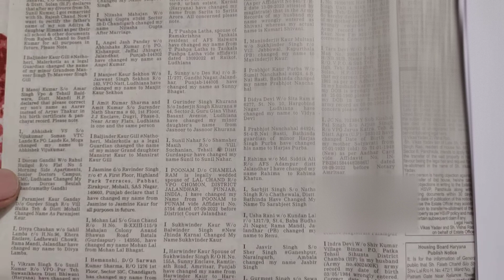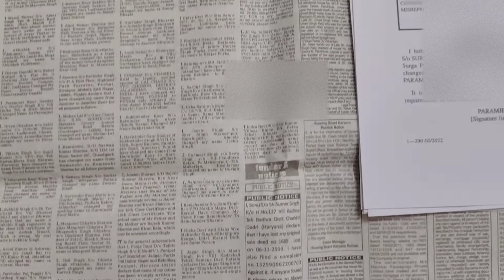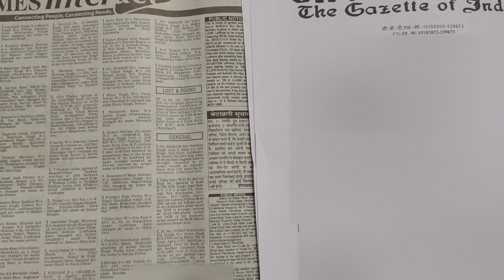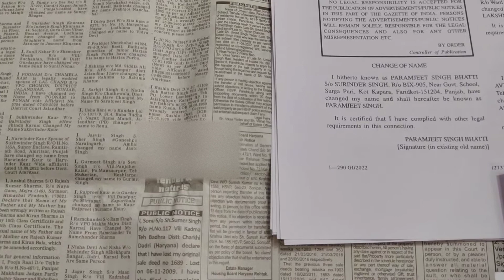Online ADS 2023-2024 in Newspaper for Passport |Guidelines Name Change | GAZETTE NAME CHANGE |P. 2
Changing your name is practically a common and simple task to do in India, than in any other part of the world. The procedure for the purpose in India is not that bothersome as one thinks it might be. The reasons for such a move can be many. Women change their last name after getting married. There might be various other reasons for doing the same such as astrology, better suitability, simplifying long names, and so on.

Steps For The Procedure
Affidavit Submission
Newspaper Publication
Gazette Notification
Example Of Name Change Advertisement
Fees for Gazette Notification
Verify-in Every Document
Procedure For Name Change After Marriage
Procedure For Changing Your Name Online In A Birth Certificate
Procedure For Name Change In PAN Card
Possible Reasons For A Name Change